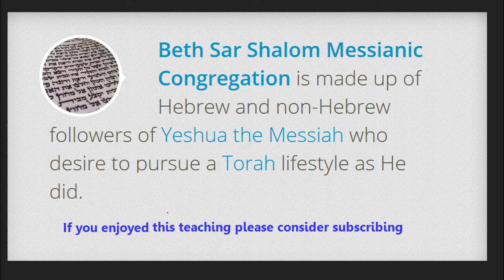Revelation 20 - End Game (Audio Lecture)